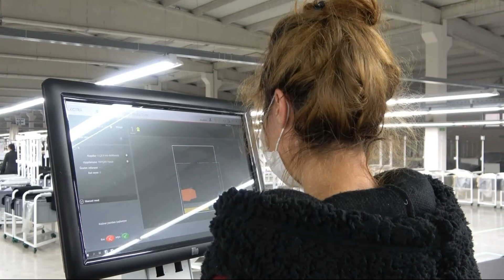Ağrı tekstilkent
Ağrı tekstil kent pandemi döneminde istihdam sağlamaya devam ediyor.